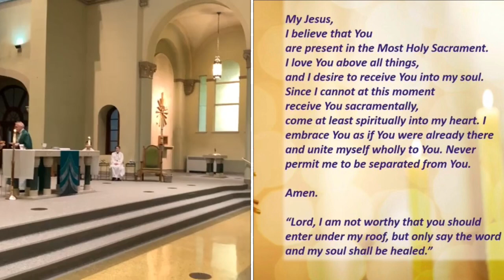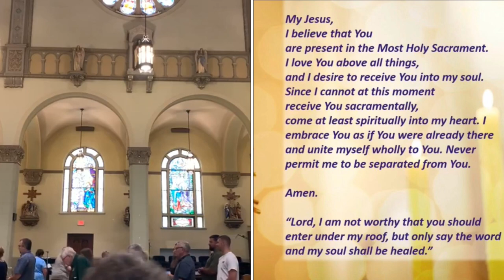15th Sunday of Ordinary Time 7/14/2024 from Assumption BVM Church, in Pulaski, WI.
15th Sunday of Ordinary Time 7/14/2024 from Assumption BVM Church, in Pulaski, WI. Permission to podcast/stream the music in this service obtained from ONE LICENSE, License  # A 737390.